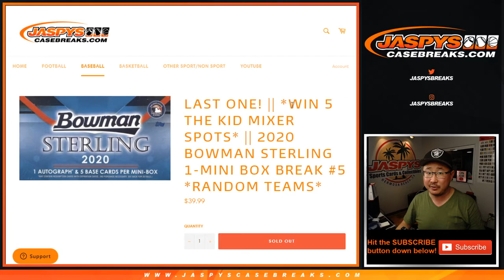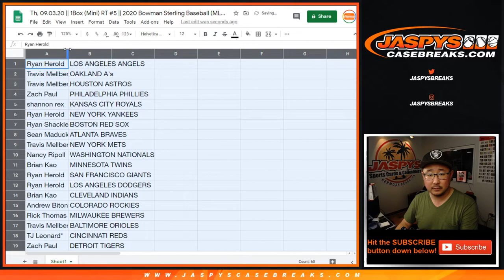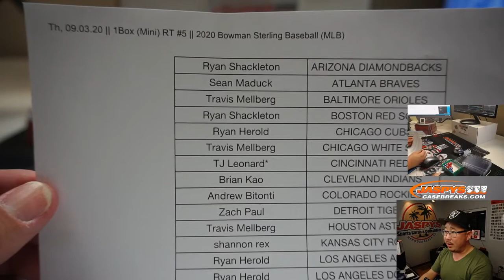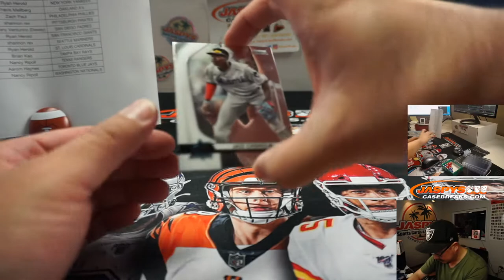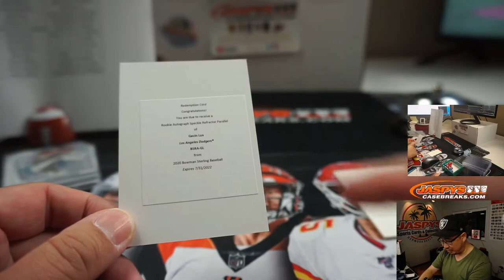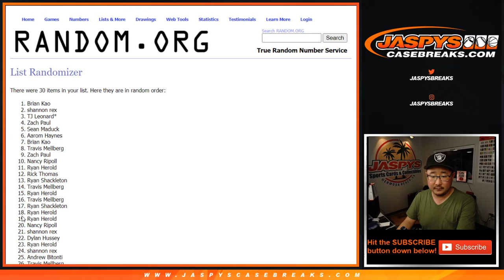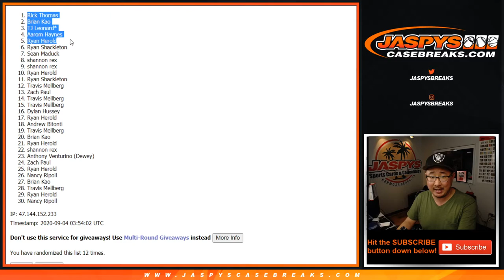Th, 09.03.20 || 1Box (Mini) RT #5 || 2020 Bowman Sterling Baseball (MLB)